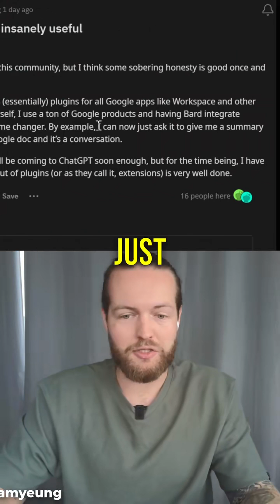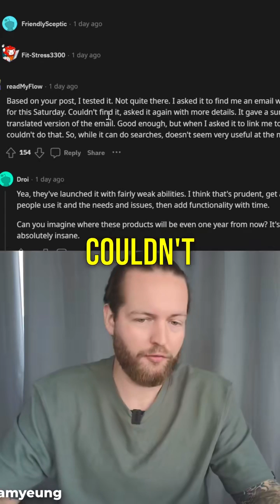The new Google Bard is actually insanely useful